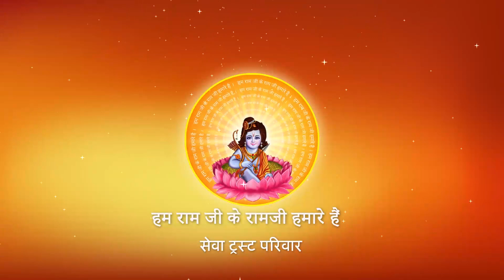JHULAN ME AAJ SAJ DHAJ KE, JUGAL SARKAR BAITHE HAII Pujya Prembhushanji Maharaj I BHAJAN